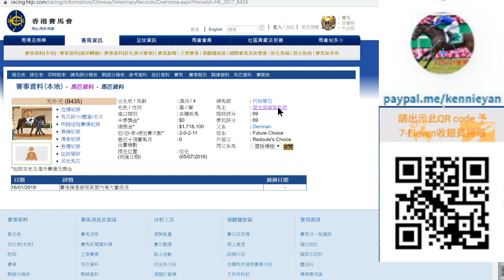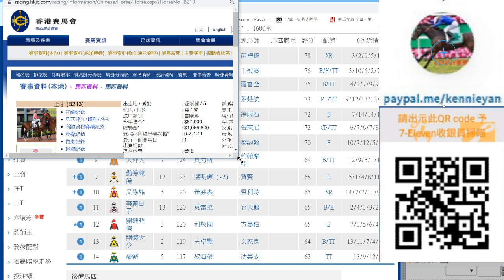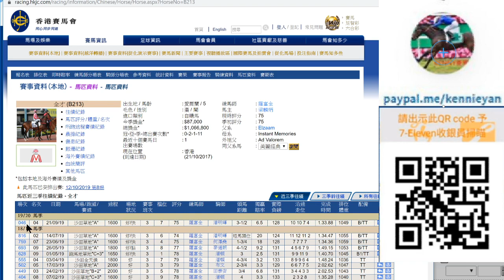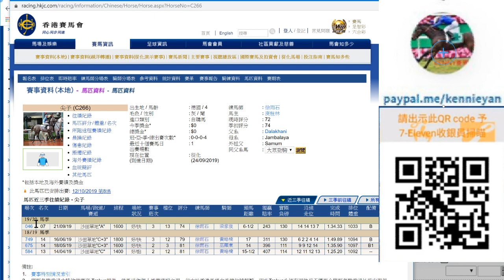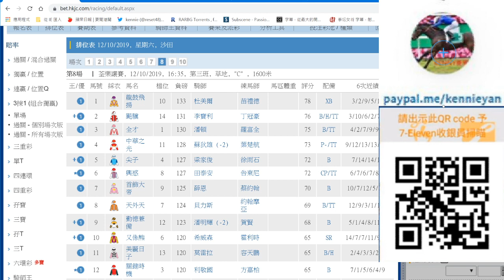粵語# 香港賽馬貼士10月12日R8加強配搭,做胆(市井喱民)